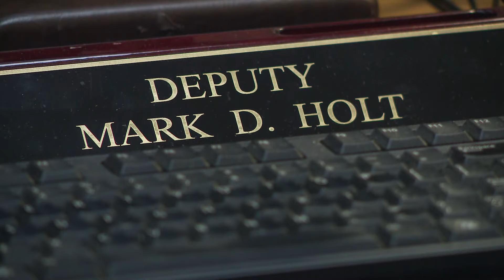'You don't have any idea how terrifying that is' | Indiana woman saved by off-duty deputy after near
Sheriff's deputy Mark Holt was in the right place at the right time.